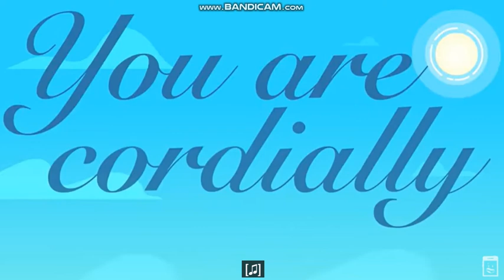oj cake part 1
made by animationepic